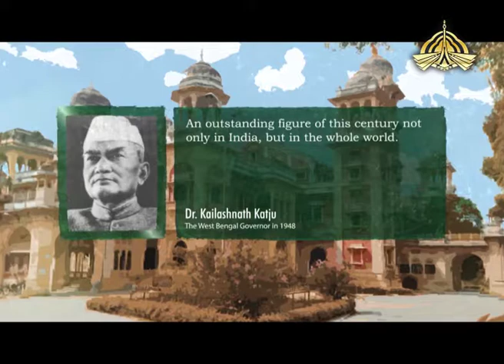World on Jinnah - Kailashnath Katju